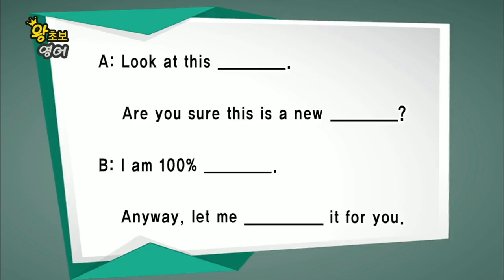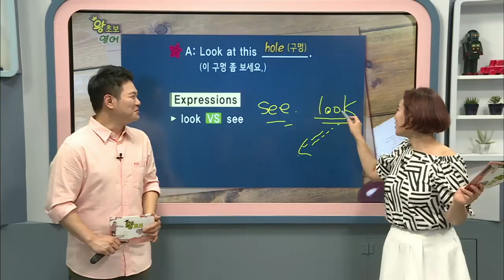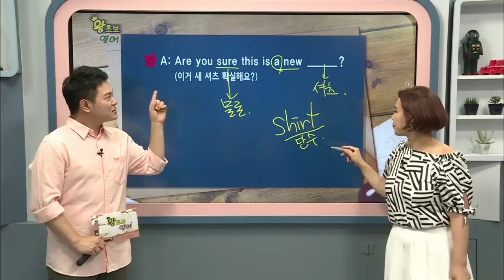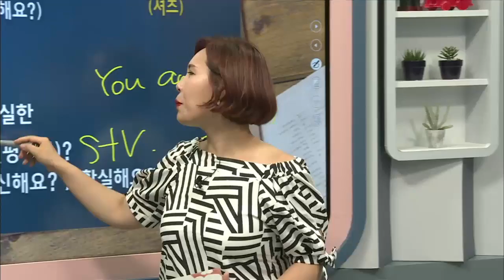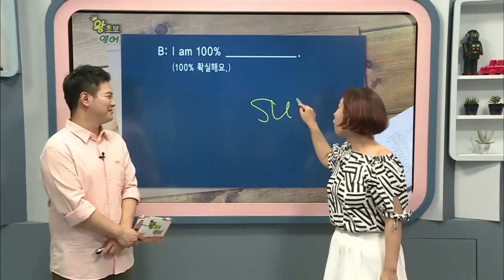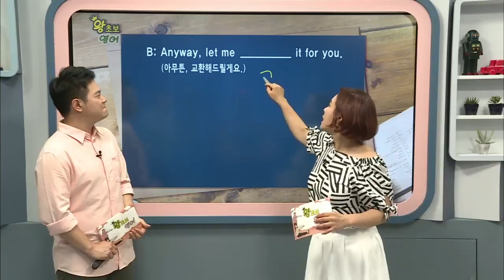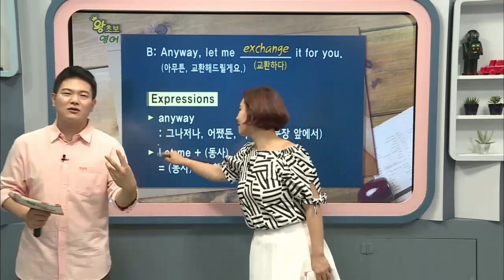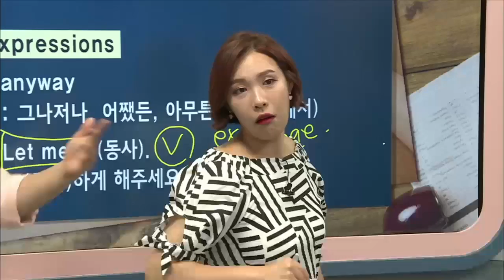왕초보 영어 - 제455회 구멍 난 셔츠 바꾸기_#002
제455회 구멍 난 셔츠 바꾸기,